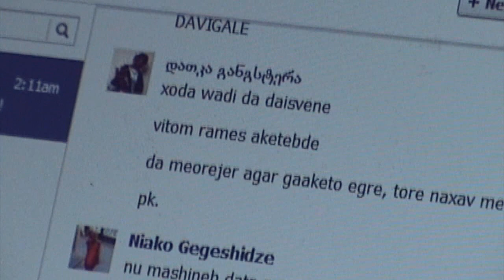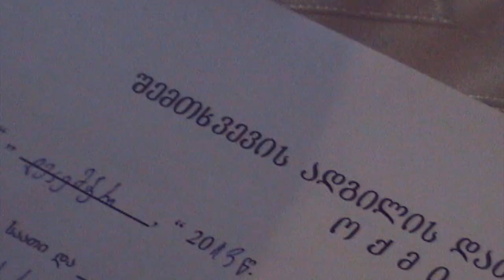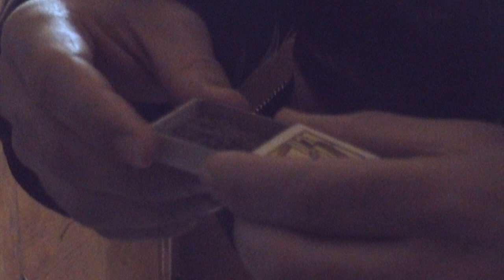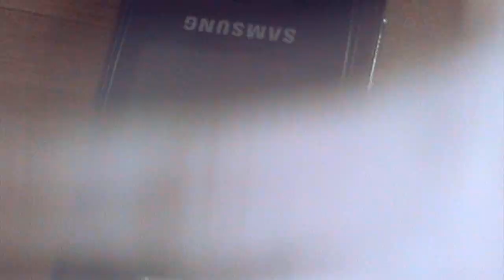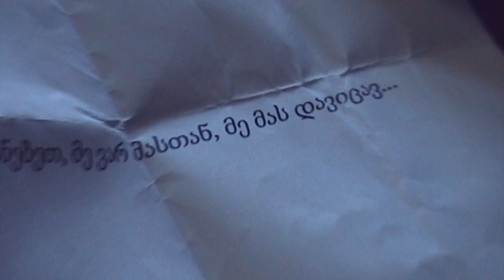იმიტირებული გამოძიება ,, 48 საათი ''